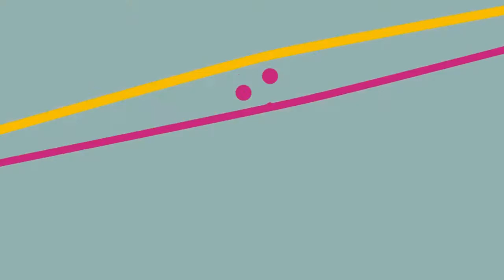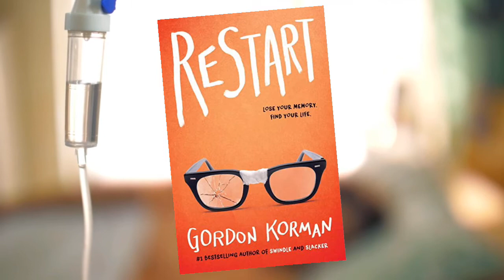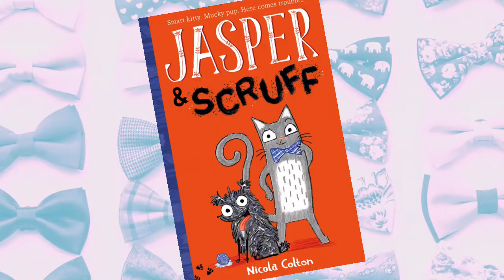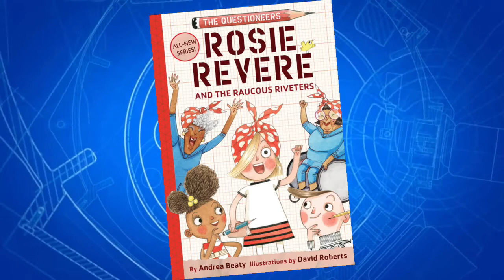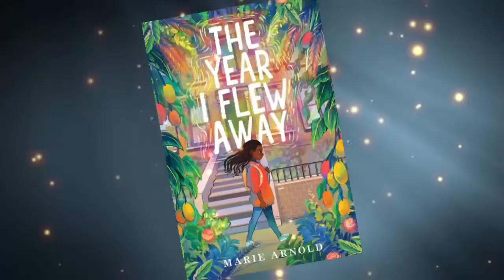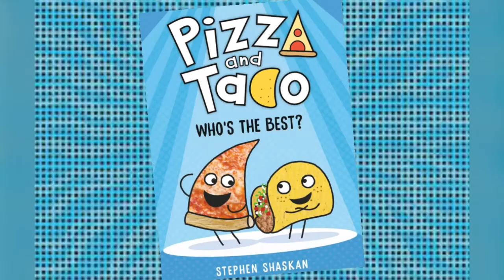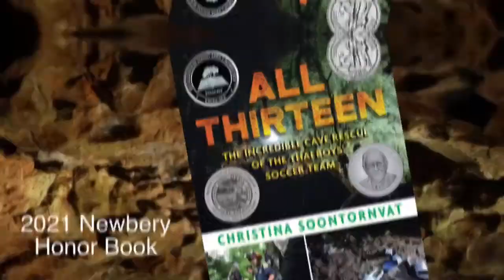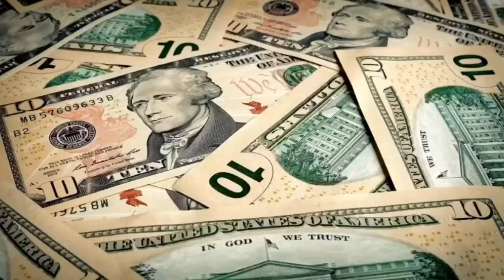Book Talk 2 with Ms. Annette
Enjoy another of Ms. Annette's 10 recommended books for the month!

▻  CURBSIDE PICKUP
To reserve items: